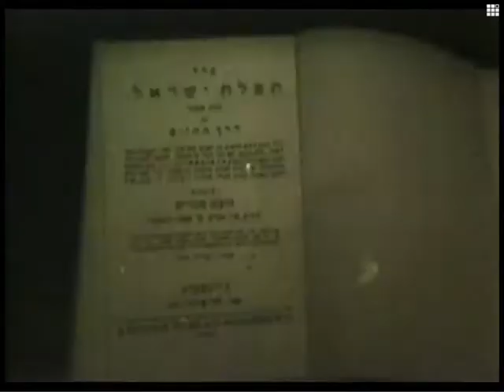החזן ישראל אליאס מרוקו בביה"כ באמסטרדם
החזן ישראל אליאס מרוקו בבית הכנסת המרכזי באמסטרדם, בסביבות שנות השלושים של המאה הקודמת. ניתן לראות בסרט את פנים בית הכנסת.
ספר תווים של החזן יוענק לנשיא ארה"ב בביקורו ביד ושם ב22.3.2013.

Courtesy EYE Film Instituut Nederland